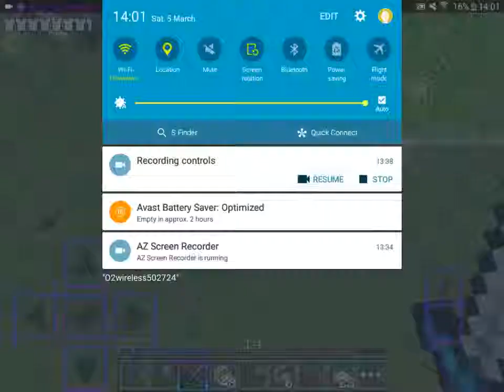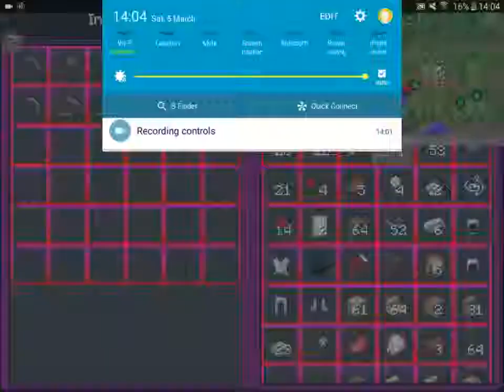Minecraft PE 0.14.0 Survival Let's Play (6) w/No Voice! :D